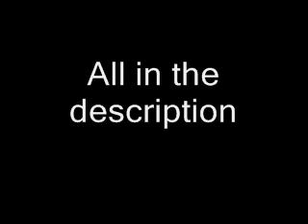Where ever have I been? And a story for you!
What I really wanteed to do in this post was get across some newssss so Im not gonna stall, here it is:

I am trying to write a book, kinda like my series. It's not reallya Jaylor story but the characters names are Joe and Taylor. What I need from you guys is, I really want feedback on it, SO if anyone is interested I can send them chapters or sections as Im writing them and they can give me advice and feedback. It really needs to be confidential, and I would definetly have to trust that you wouldnt post it anywhere and write it off as your own story.
Here is the first paragraph (intro) of the story:
When I looked back on things, the regrets were endless. The simple mistakes, the young girl I was, and the woman I became, were all countless lies stored and tucked in a silver book in a locked box under my bed. When they found them, they would never be able to open the box, it was bullet proof, stainless steel, locked by a combination they all knew, but would never realize. But from the edge all I could feel was the breeze, and the wind in my hair, a smile grew across my face. Finally everything would be done. The letters were all in their places, and the world would never know what hit them. Fear crumbled through me as I stepped closer to the edge. And with one final breath, I prepared to jump.

then the story goes into the past, let me know if you are interested lovelies.
Love ya